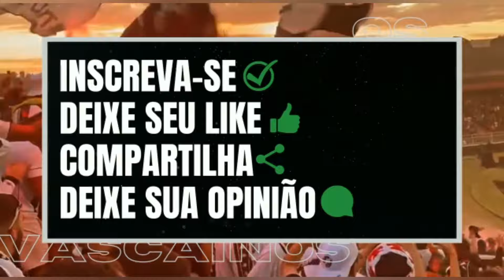HORA DE SAIR! PEDRINHO VAI MANDAR LUCIO BARBOSA EMBORA DO VASCO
CONCORRA A UMA VIAGEM COM TUDO PAGO PARA VOCE CONHECER SÃO JANUÁRIO NO LINK ABAIXO:

PACOTES DE VIAGEM PARA SÃO JANUÁRIO COM:
- AÉREO IDA E VOLTA, HOSPEDAGEM, INGRESSO E TOUR NA COLINA
ENTRE COM CONTATO COM:

● Canal OS VASCAÍNOS
MARIO COELHO, LINNIKER E EDU CANELLAS
● VIRE MEMBRO DO CANAL: